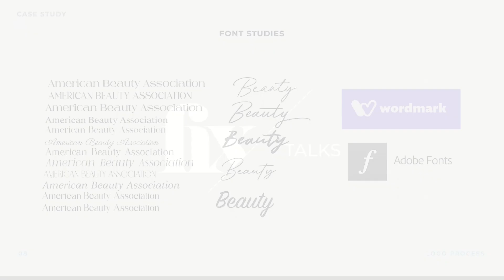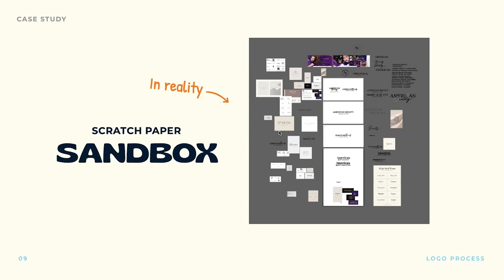Logo Design Process | What is a Sandbox?